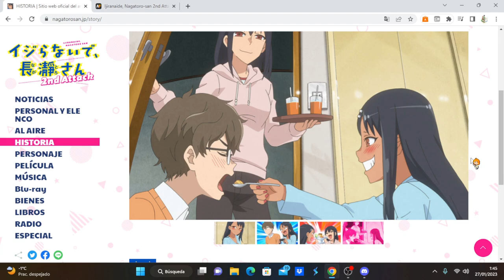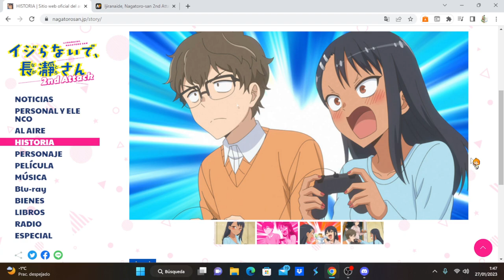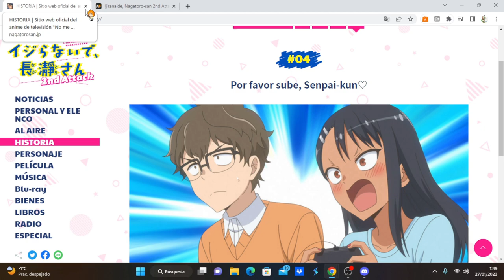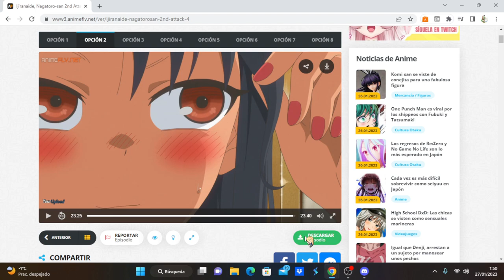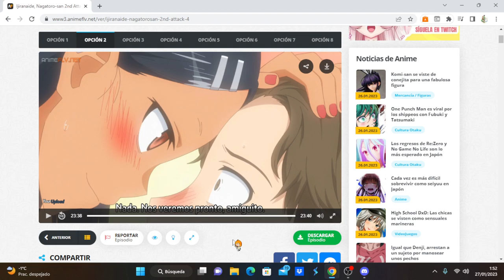Ijiranaide, Nagatoro-san 2nd Attack comentando avance del capítulo 5